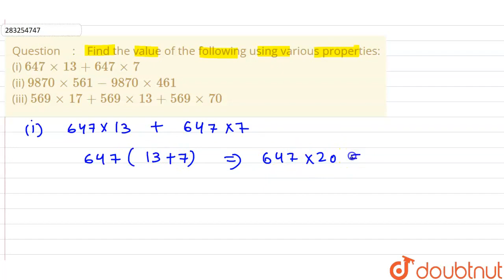Find the value of the following using various properties: (i) 647xx13+647xx7(ii) 9870xx561-9870x...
Find the value of the following using various properties: (i) 647xx13+647xx7(ii) 9870xx561-9870xx461(iii) 569xx17+569xx13+569xx70
Class: 6
Subject: MATHS
Chapter: WHOLE NUMBERS
Board:CBSE

👉 Have Any Query? Ask Us.

Our Telegram Pages:
class 6
6 class ka math syllabus